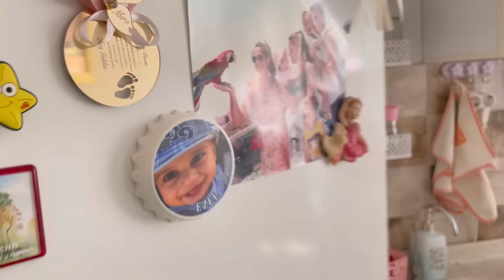ANNEM EVİNDE KİMİNLE YAŞIYOR🏡 AİLEMİN EV TURU☺️GORUMCENİN MOTORU ELİMİZDE KALDI